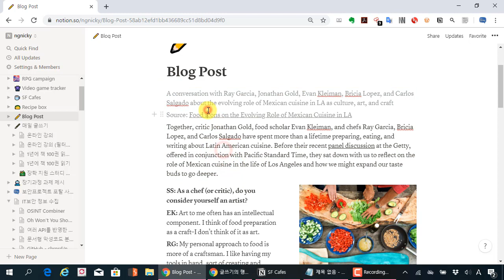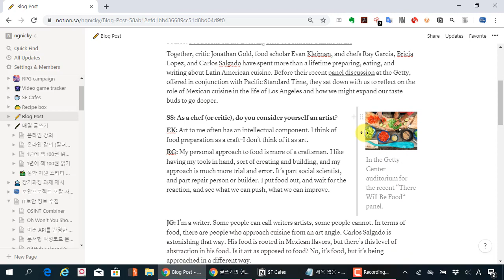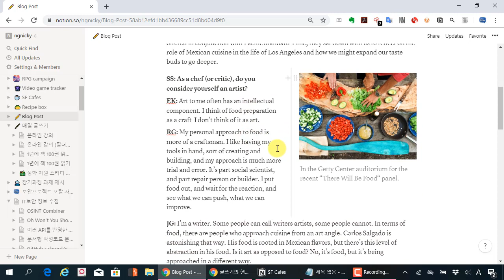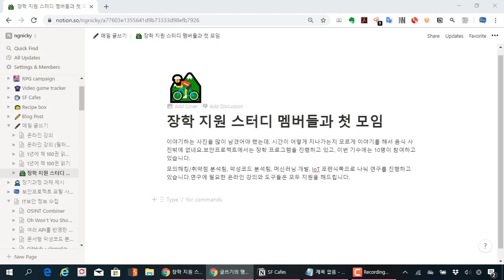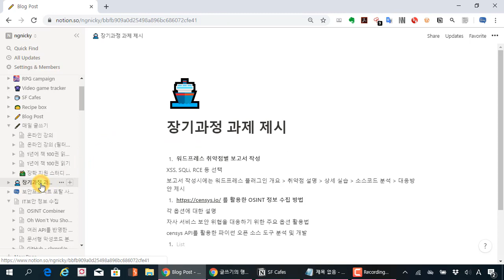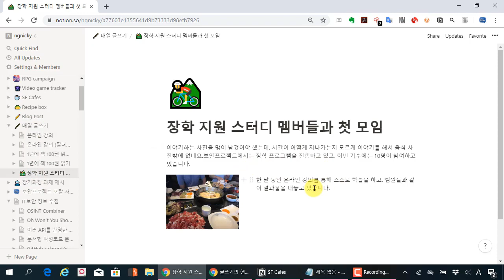노션(notion) 완벽 활용법 21. 블록을 자유롭게 움직여서 페이지를 분할해서 사용하기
보안프로젝트 에서 제공하는 IT강의입니다. 이번 강의 주제는 "노션(notion) 완벽 활용법 21. 블록을 자유롭게 움직여서 페이지를 분할해서 사용하기" 입니다.